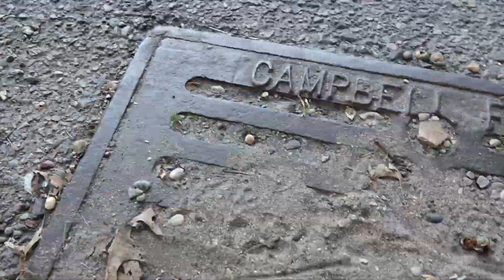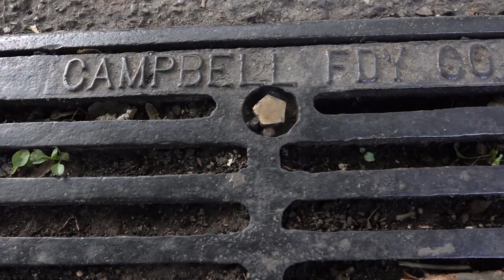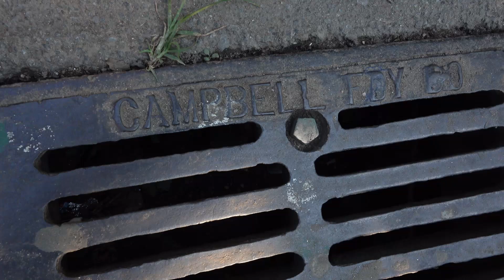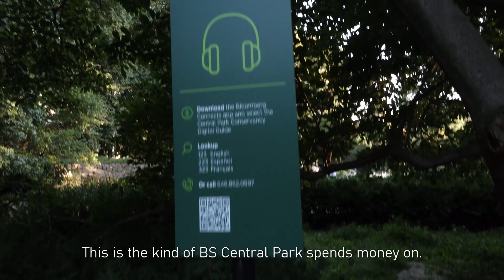One Cause of Flooding in Central Park September 4, 2021